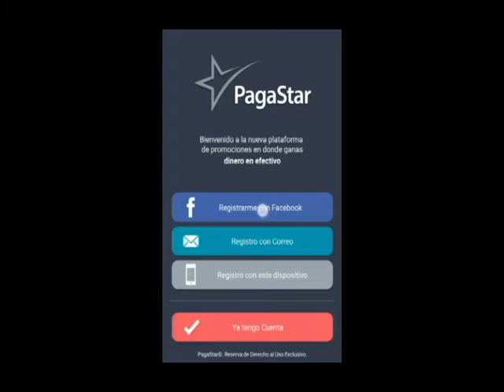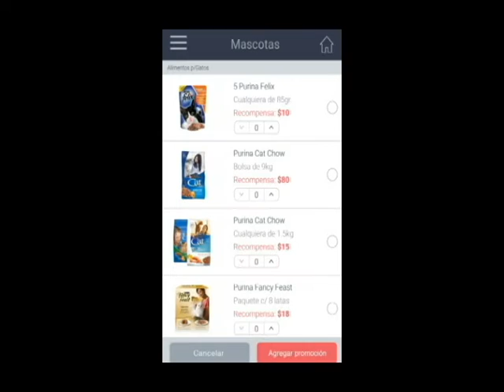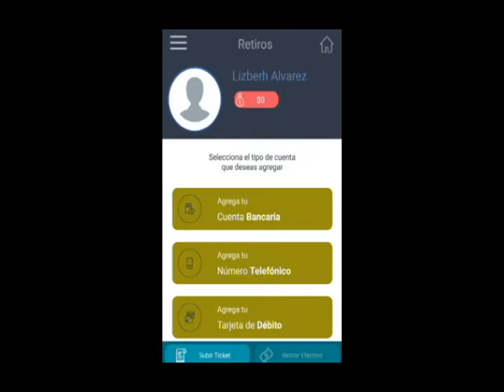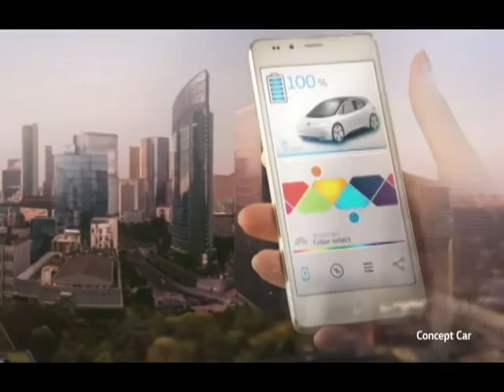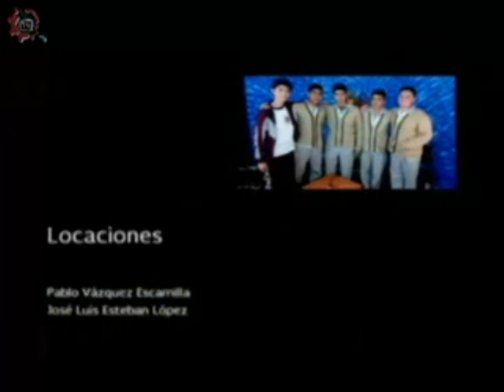20161024-CE1617/Tic Tac /Pokebola electrónica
Tic Tac. Pokebola electrónica. Conduce: Liz Alvarez. Fecha de emisión: 24 de octubre de 2016. Este y otros programas los puedes ver